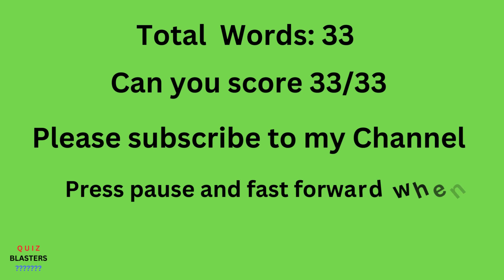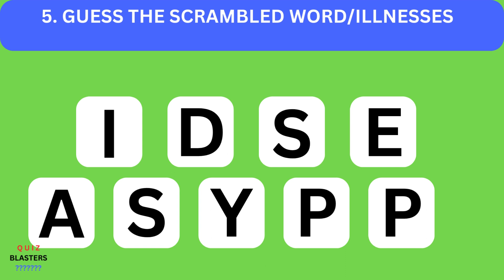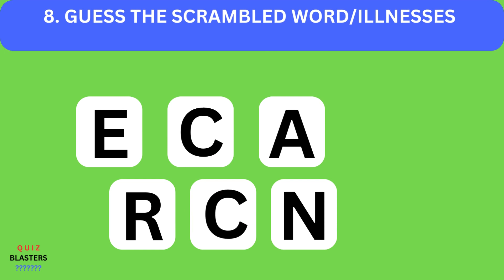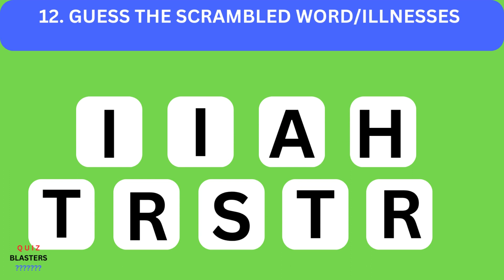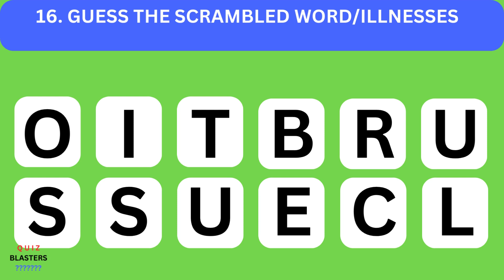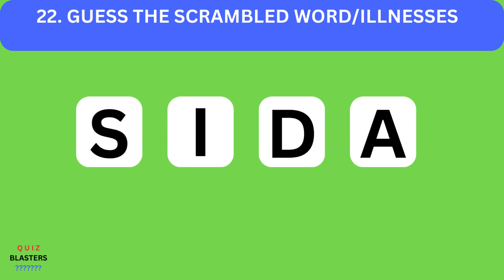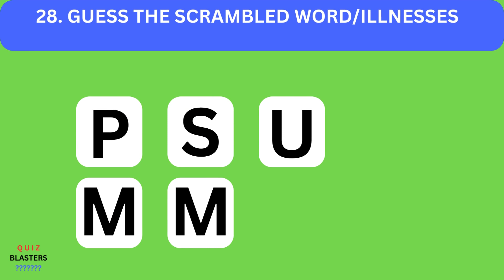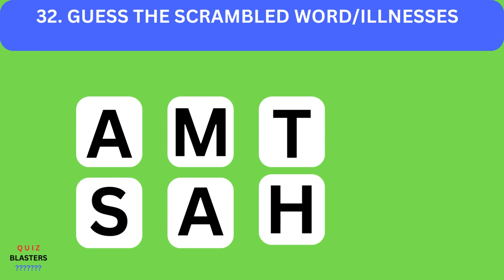Quiz-blasters/Guess the Scrambled Word/Illnesses/Quiz#27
Hi everyone.
Quiz-Blasters welcomes you all to this channel.  This channel hopes to give you all very good quiz questions and as the quizzes continue I hope to make it harder.  This quiz is all mixed.    I have mixed it up with general knowledge, movies, Guess the scrambled word, actors, sportsman, weather, weights, people, places, animals, fruits and other geography, human anatomy and other general knowledge questions.  I hope you all will like this quiz channel.

This Quiz channel hopes to upload each quiz with more and more questions and with short time duration so that you do not have to waste your time waiting for questions to answer.  hopefully, as time progresses I hope to get new ideas as to make this quiz more interesting and harder.